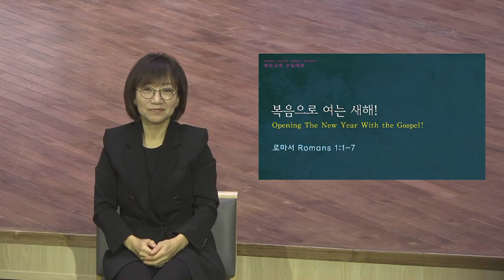[예원교회] 수어 2부 주일예배 - 복음으로 여는 새해! - 정은주목사 - 2022.01.02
로마서 1:1-7
복음으로 여는 새해!
정은주목사